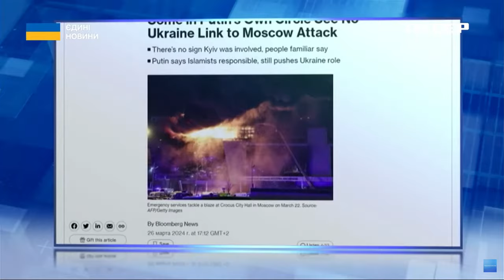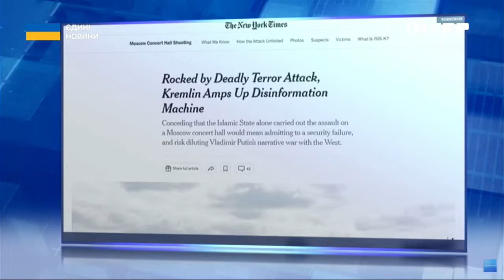СТРІЛЯНИНА у "Крокусі": навіщо кремль звинувачує Україну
кремль призначив Україну винною в теракті у "Крокус Сіті Холлі". Попри відсутність будь-яких доказів та безпідставність звинувачень, влада країни-агресорки уперто "притягує за вуха" версію з нібито українським слідом. Її проштовхують штатні пропагандисти та активно обговорюють російські ЗМІ.

Що стоїть за цим "переведенням стрілок"? І до чого може призвести? Розбиралася Ольга Жидецька.